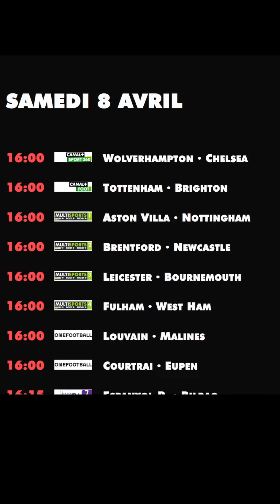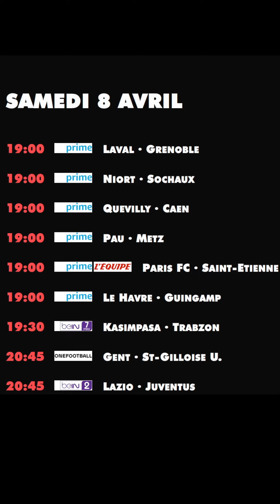progTV foot aujourdhui samedi ce soir 8/4 programme TV match direct diffusion live chaine football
foot à la télé ce soir aujourd'hui samedi 8 avril.